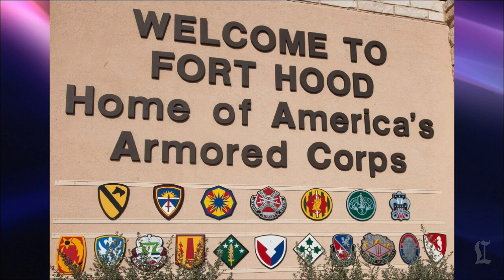Ft. Hood shooting: Authorities look for warning signs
Ft. Hood gunman Ivan Lopez was being evaluated for post-traumatic stress disorder, officials said.